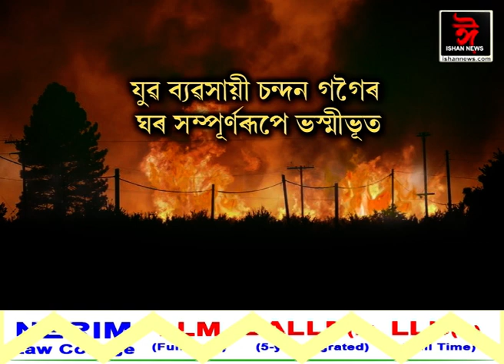সোমবাৰৰ দিনটোৰ ৰাজ্যৰ ভিন্ন প্ৰান্তত সংঘটিত হ'ল কেইবাটাও ভয়ংকৰ অগ্নিকাণ্ড।